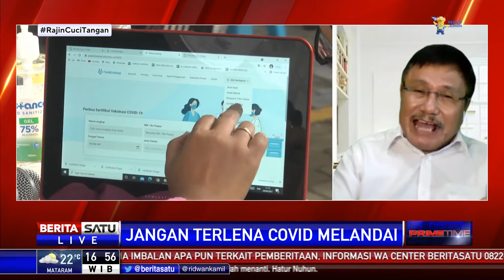Prime Time Talk: Jangan Terlena Covid Melandai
Hari ini, Senin (6/6/2021), pemerintah akan memperbarui kebijakan penerapan PPKM di Jawa-Bali, di mana masa perpanjangannya berakhir hari ini. PPKM pemerintah telah berhasil menekan laju lonjakan penularan Covid-19 yang sempat memasuki masa kritis pada Juli lalu. Berbincang masalah ini selengkapnya bersama Windhu Purnomo, epidemiolo dari Universitas Airlangga.
Covid-19